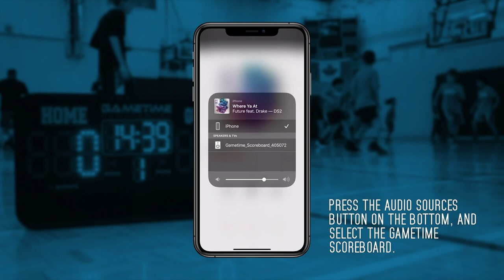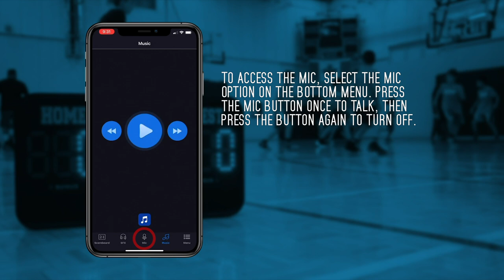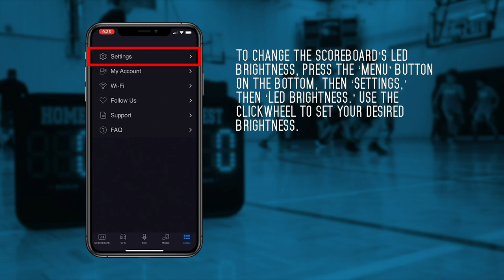Gametime Scoreboard App Tutorial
A quick explainer video on how to connect to and use your Gametime Scoreboard App with your Gametime Scoreboard.

Go to gametimescoreboard.com for full details.